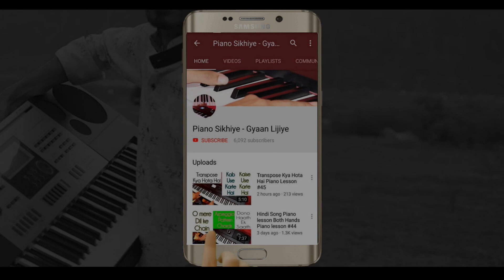Shayad | Love Aaj Kal | Arijit Singh | Kartik | Pritam - Piano Cover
Hello Dosto,
Welcome To  (Piano Sikhiye Gyaan Lijiye)
THIS IS NOT A LESSON

Shayad Piano Pattern  Both Hands
Shayad Chord Pattern Background Pattern Piano Cover
Shayad Piano cover Arijit Singh
Shayad By Divy Rohatgi